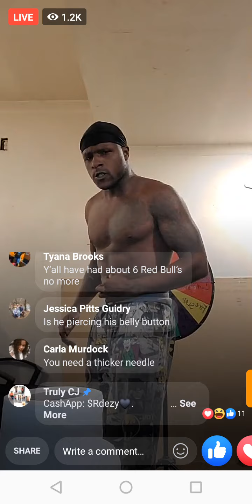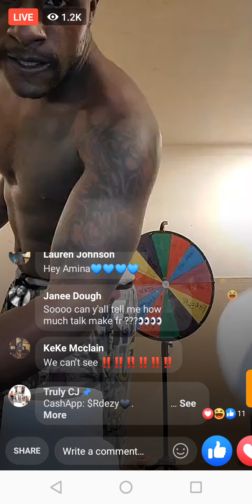Rd pierces his belly button on Facebook live